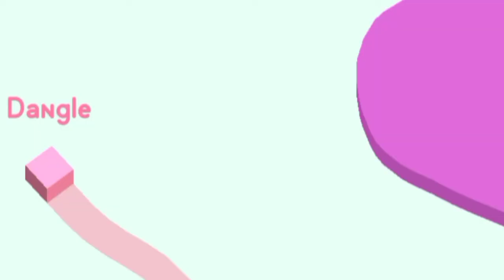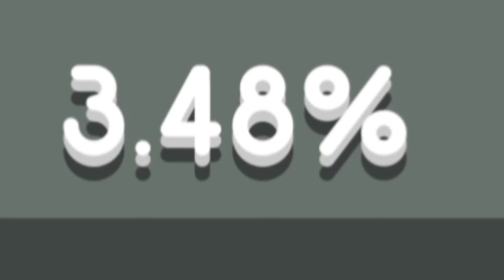Semi-pro plays paper.io 2!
Musician: Hard Fact
: Shanhai
Musician: FOREVERT